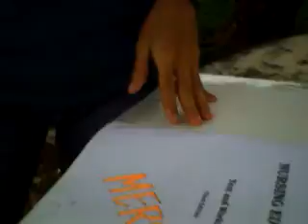NSAIDS Video - Merz & Rara Research